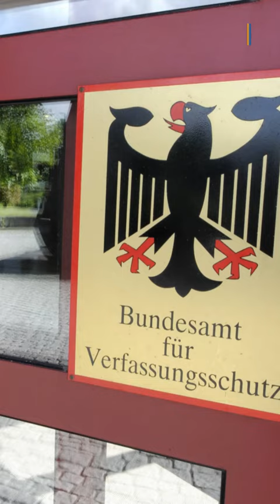Verfassungsschutz rechnet mit „aggressiveren Spionageoperationen Russlands“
Das Bundesamt für Verfassungsschutz rechnet vor dem Hintergrund des Ukraine-Kriegs mit „aggressiveren Spionageoperationen Russlands“ in Deutschland.

Schon im vergangenen Jahr habe der russische Angriffskrieg die Arbeit der deutschen Spionageabwehr bestimmt, erklärte die Behörde in ihrem am Dienstag veröffentlichten Jahresbericht.

Vor dem Hintergrund der Sanktionen gegen Russland und der Unterstützung der Ukraine durch Deutschland und andere westliche Staaten hätten russische Nachrichtendienste ein erhöhtes Aufklärungsinteresse, heißt es in dem Bericht.

Darin wird auch China als einer der „Hauptakteure“ für Spionage in Deutschland genannt.

▬ Social Media ▬▬▬▬▬▬▬▬▬▬▬▬▬▬▬
► Besucht uns auf Facebook: